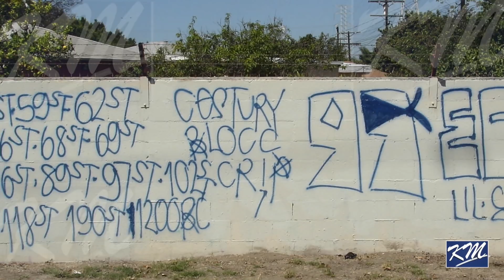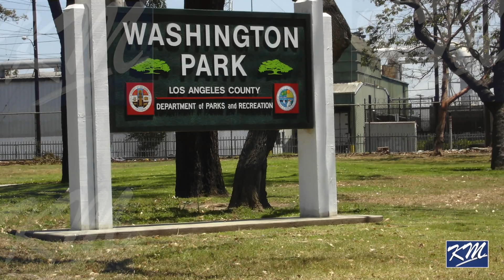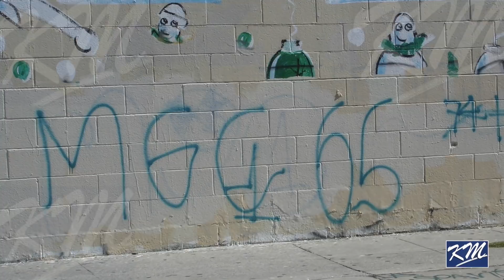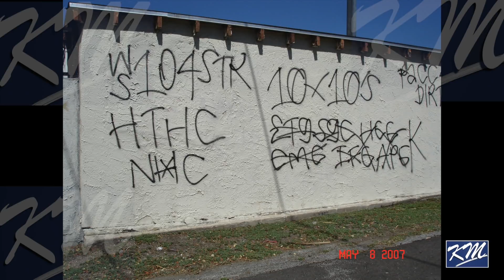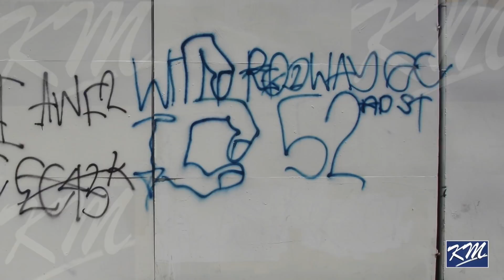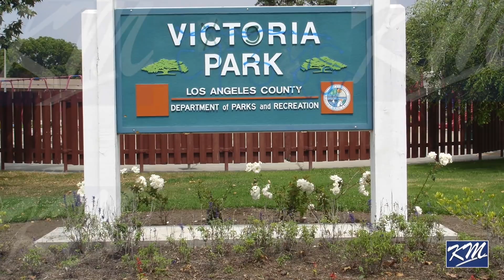Part 5 How to Survive in South Central Gang Graffiti Photos 2007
This is Part 5 of a 7 Part series based on 2007 alone. I personally took these pictures in May of 2007 throughout South LA Carson and Compton.

How to Survive in South Central 2007 Graffiti Pictures Part 4. There are some finger strikes included.

Credits:

Digital West - How to Survive in South Central for KM Videos